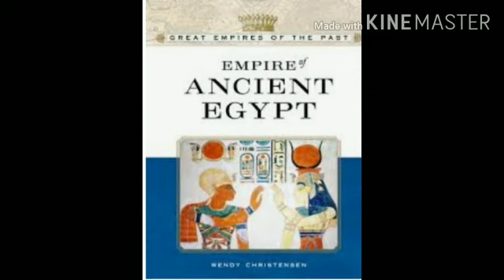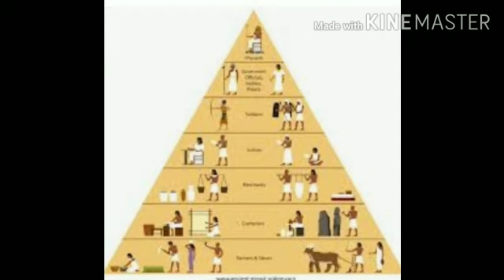History - Class 6 - 06.05.20 - St Mary's convent school